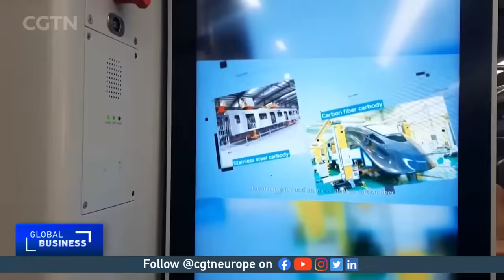Portugal becomes first EU country to buy China-made metro trains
Portugal has become the first EU country to purchase made-in-China metro trains with an order for 18 low-consumption, high-tech smart trains worth over $50 million.

The China Railway Rolling Stock’s Tangshan trains will serve on metro lines in Porto, with all 18 trains set to be delivered by September. Our correspondent Ken Browne reports.